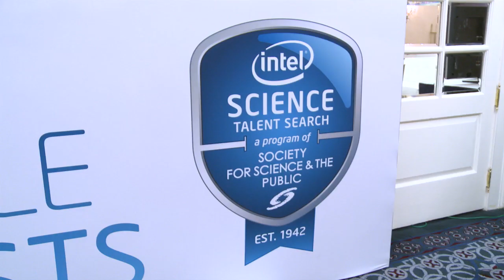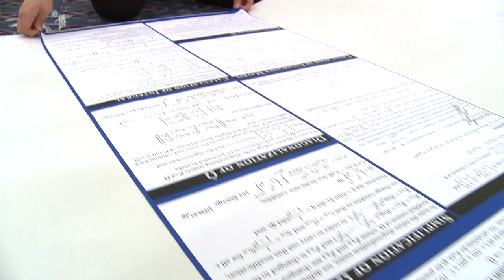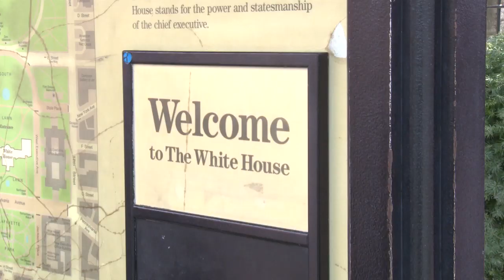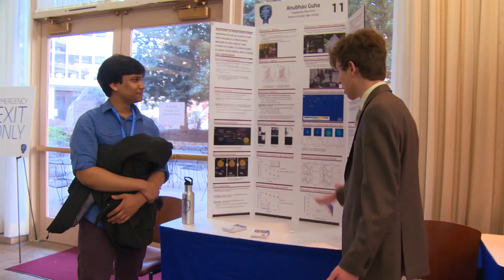Intel STS 2014 Highlights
Check out the Intel Science Talent Search 2014 and meet the scientists.